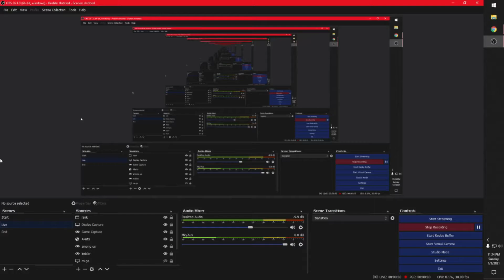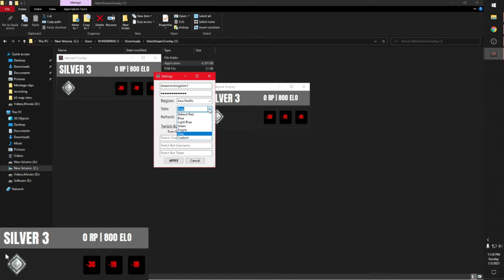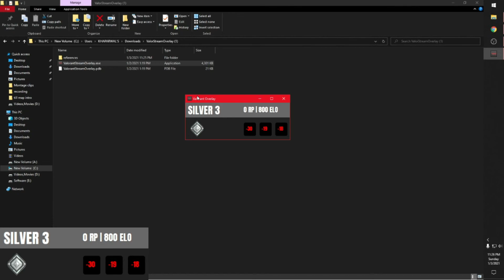New Rank Tracker In Valorant